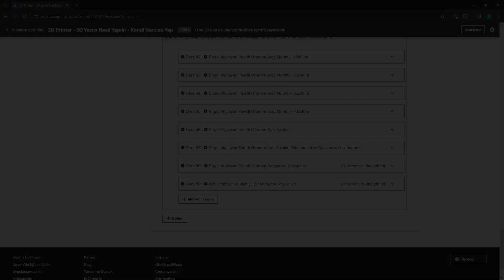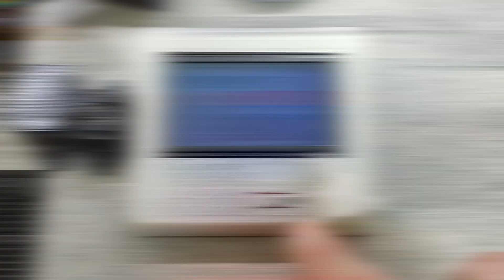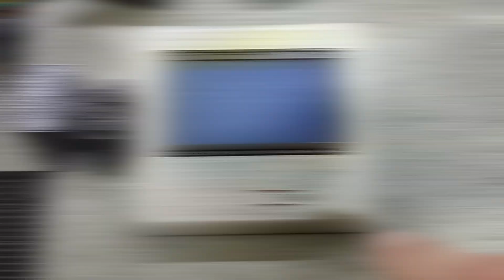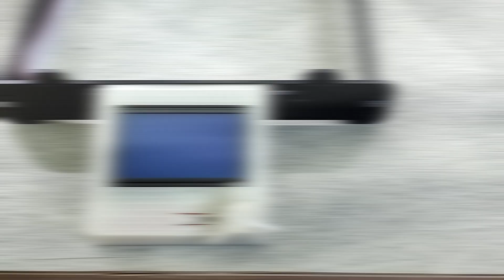3D Yazıcı Şase ve LCD Ekran Montajı | Kartezyen Tip 3D Yazıcı Yapımı | Nasıl Yapılır? | Bölüm 1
Merhabalar. Bu videoda kartezyen tip 3D yazıcı yapımına başlıyoruz. Yaklaşık 4 video olacak yazıcı toplama serisinde, 3D yazıcıların doğasını, 3D yazıcı kalibrasyonlarını, 3D yazıcılarda karşılaşılan hatalara doğru bir yol haritası izleyeceğiz. Yazıcı toplama serisi sonrasında detaylı olarak problemlere eğileceğiz. İyi seyirler.

İlginizi Çekebilir...

00:00 Giriş
00:25 UDEMY Kurs Hediye
01:17 Bu bölümde kullanacağımız malzemeler.
02:16 Şase Montajı
03:24 Arduino ve RAMPS Kartı Montajı
03:50 Otomatik Kapatma ve Aydınlatma Modül Montajı
04:03 LCD Ekran Montajı
04:59 220V Bağlantısı
05:34 Arduino 12V Bağlantısı
05:41 Gelinen Aşamanın Kontrolü
06:17 Aydınlatma Ledlerinin Kontrolü
06:53 Kapanış ve Teşekkür